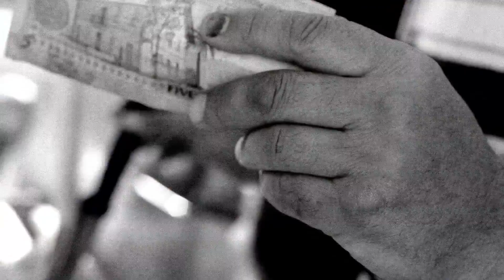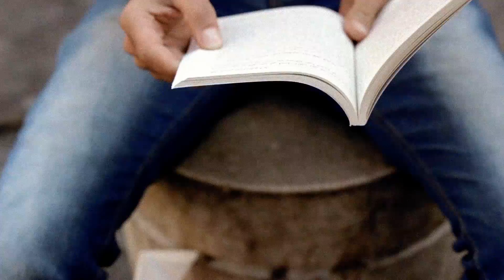DAAS paints a mural in Amman, Jordan for - Open Art Museum (OAM)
Short timelapse of the artist DAAS painting the mural for OAM / FIFA Edition, The US Embassy Jordan and in celebration of the FIFA Women's World Cup 2016
Video and Photography by Camila Schubert - camilaschubert.com